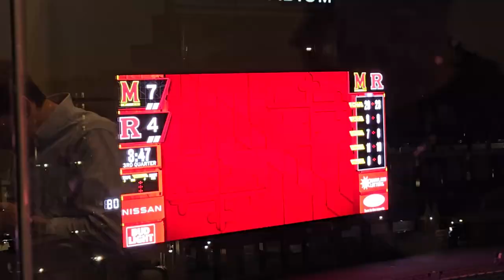Maryland Lacrosse Ryan Siracusa post game Rutgers 2024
Ryan was a key cog in the Terp win.  Here he is with Bruce after the 11 - 6 win.  Plus video of pass to Daniel Kelly and Ryan's goal to make it 8 - 6 Terps.